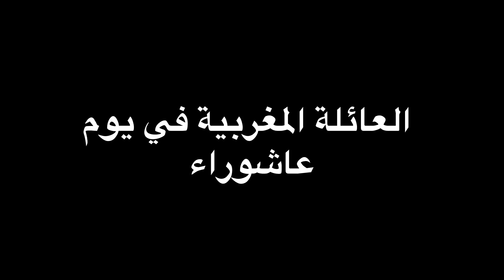عائلتي في يوم عاشوراء🔥🎉🥶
جاوبوني شكون فحالنا النوع التاني ههه